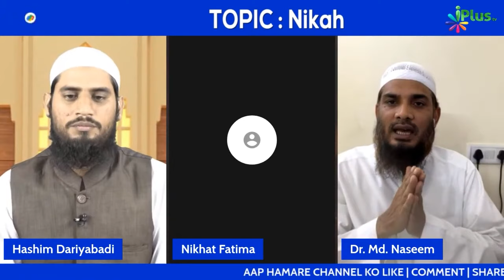Sajda E Shukr Ka Tariqa Kya Hai? by Dr. Mohammad Naseem Madani iPlus TV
UPI : donateilm@icici